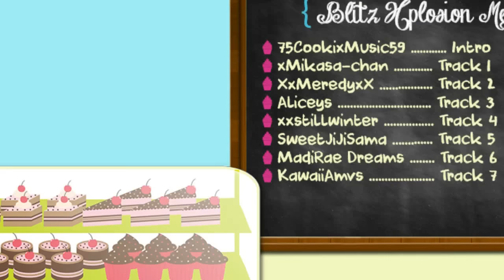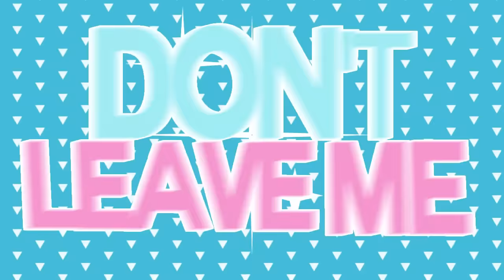「B〤S」Sugar - Public MEP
Hello everybody!! Here is our new Public MEP!!

The result of this MEP is totally fantastic, I can't stop to watch it, all of you did a great job, you are SO amazing! (ﾉ❤ヮ❤)ﾉ*:･ﾟ✧

Thanks a lot to all the participants❤ Also, most of you met the deadline and i just needed to replace 1 part!! (thanks to Andreea for the replacement!)

Okay we wanted to pick just a few best parts for inviting them to  the studio BUT, most of parts were so great so we decided to pick more ppl since some of them auditioned in the normal auditions too and we decided to take them here.

Results - We will send you a pm soon!:

- AnnaAsakura0
- DomicoAMV
- KawaiiAmvs
- MadiRae Dreams
- MaidOfHell
- xMikasa-chan
- SweetJiJiSama
- YouBetterDream
- xxstillwinter

Welcome to BXS!! ヽ(´▽｀)ノ

★ INFO
♦ Song: Sugar - Maroon 5
♦ Style: FX + Raw
♦ Programs: Sony vegas, After effects.
♦ Hoster: ladyhonoka15